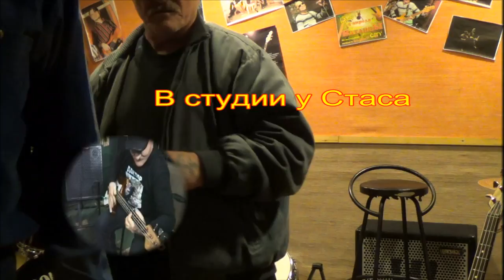СУПЕР ГИТАРИСТ !!! Песни под гитару - Алексей Доктор Леший - бард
Автор видео - Алексей Доктор Леший
Оператор - Сергей Куварихин(младший)
Инициатор по музыке Сергей Куварихин (старший)